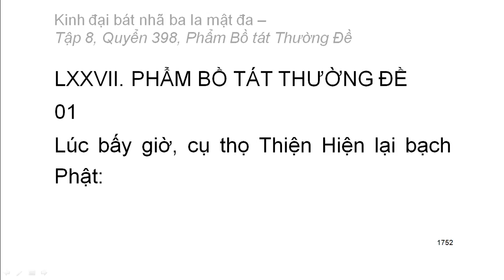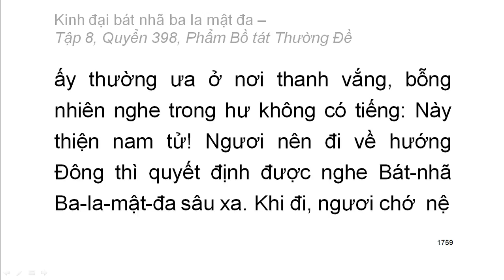600 quyển Kinh Đại Bát Nhã Ba La Mật Đa: Quyển .../600 (tiếp) (đọc lần 2)